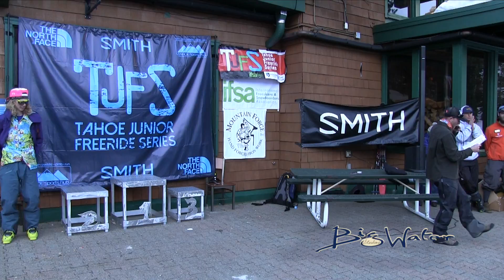2016 TJFS#2 Alpine Mason Wittels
Mason Wittels at Stop#2 in the 2016 TJFS Series Feb 5-7, 2016. These young athletes laid it all out on the Poma Rocks cliffs on the lookers right of the Kangaroo chair. A Big Thank you! to  our host Alpine Meadows for putting on another stellar event. Who!